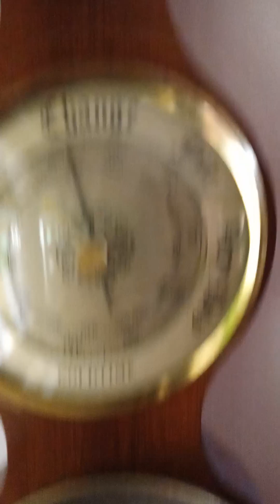7am on 20th of July in Cross Hands, south Carmarthenshire, West Wales, and it is a lovely grand day.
Yep Dave. 👍🙂🙃🙂